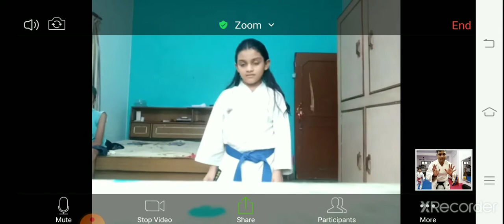ONLINE KARATE SESSION 【LOCKDOWN】